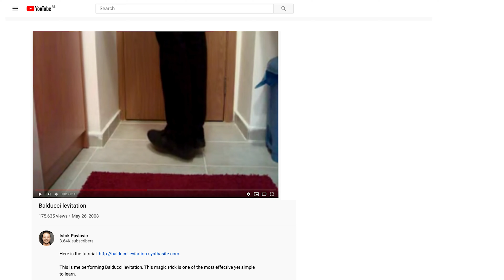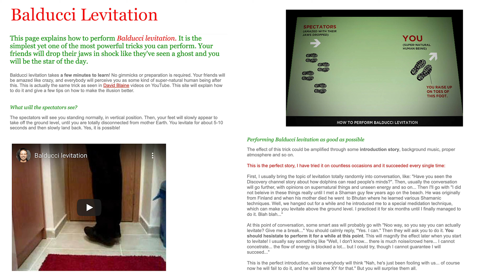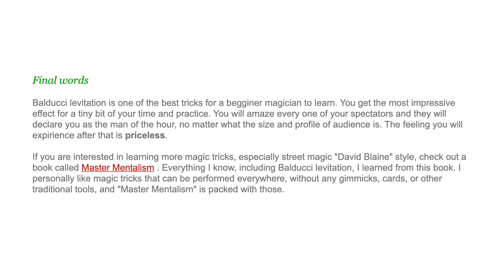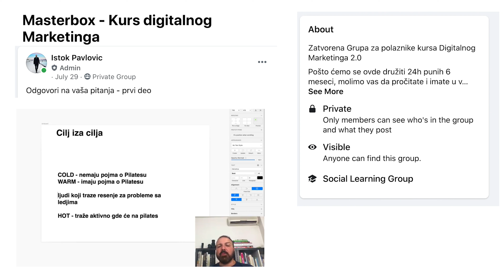▫️Osnove digitalnog marketinga▫️Istok Pavlović ⎮Masterbox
📌PRODAJNI LEVAK je najbitniji koncept u digitalnom marketingu i služi vam za brže unapređenje posla i povećanje zarade. To je kostur svake vaše kampanje📌

Istok Pavlović u kursu Osnove digitalnog marketinga objašnjava vam prodajni levak na primerima.

Kako da osmislite svoj nastup u medijima, kako da svaki deo vaših kampanja bude jedan deo prodajnog levka koji za rezultat ima prodaju vaših proizvoda i usluga.Šta je to lestvica vrednosti i dobir primeri lestvice vrednosti u kursu Osnove digitalnog marketinga.

🔹Šta je Masterbox i kako funkcioniše?🔹

Masterbox je online platforma za učenje digitalnog marketinga. Na njoj se nalazi preko 100h materijala najpoznatijih predavača iz oblasti digitalnog marketinga.

Online kurseve možete slušati sa bilo kog uređaja, u bilo koje vreme i neograničeni broj puta tokom 6 meseci pristupa. Po JEDNOJ CENI (30.000 dinara, može i na rate) dobijate PRISTUP SVIM KURSEVIMA kojih trenutno ima 18, a stalno dodajemo nove.